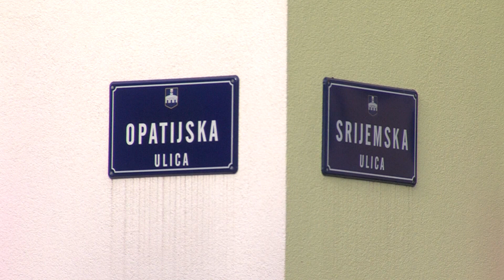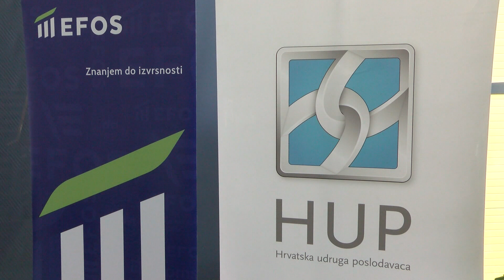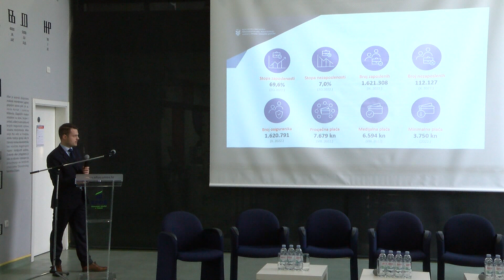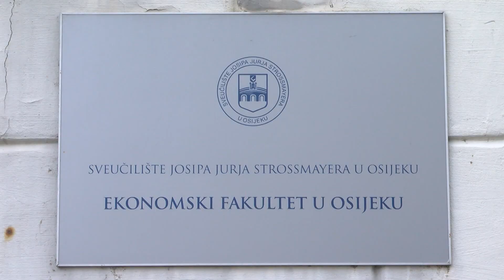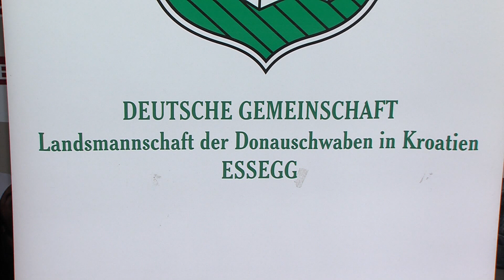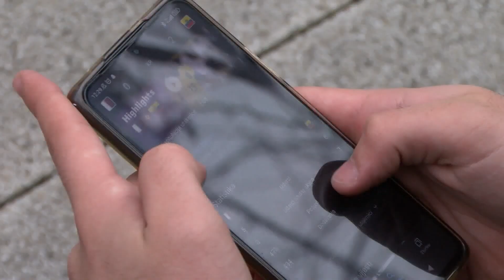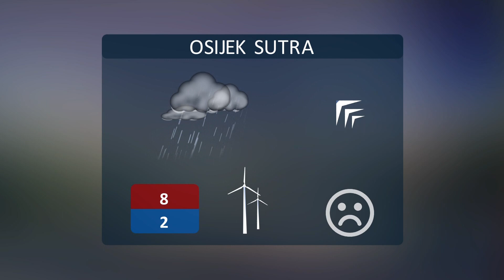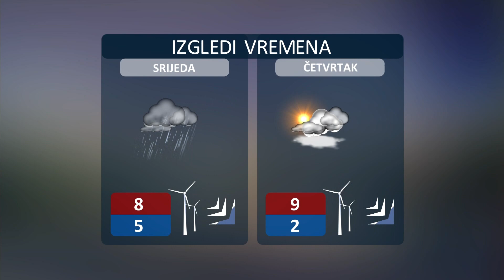21.11.2022. Vijesti Televizije Slavonije i Baranje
ZAVRŠAVA VAĐENJE ŠEĆERNE REPE
PROIZVODNJA PADA, GLAVNI UZROK NEISPLATIVOST

DOMOVINSKI POKRET PREDSTAVIO INICIJATIVE ZA OSJEČKU GRADSKU ČETVRT JUG 2
ZALAŽU SE ZA NOVE PROMETNICE I GROBLJE

BEZ OBZIRA NA KONTROVERZE I SATNICU OSJEČANI ĆE PRATITI SVJETSKO NOGOMETNO PRVENSTVO
JOHAN PROGNOZIRAO POBJEDU HRVATSKE PROTIV MAROKA